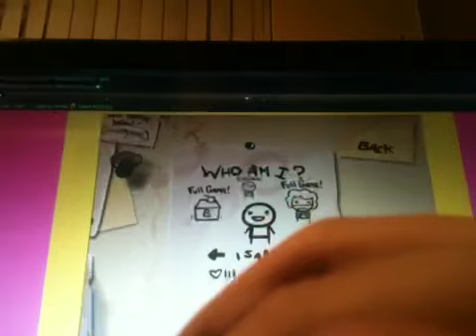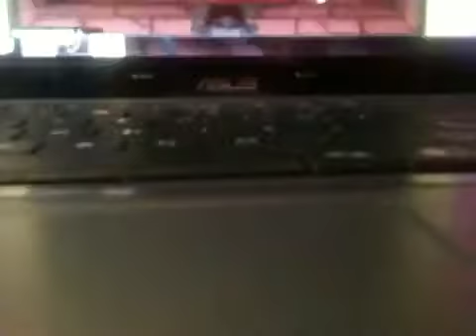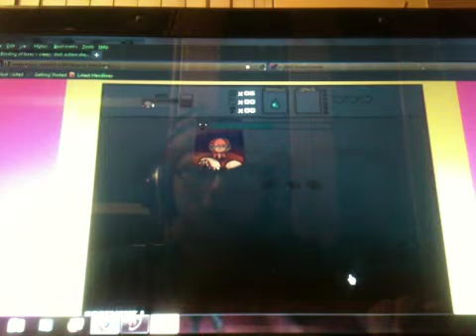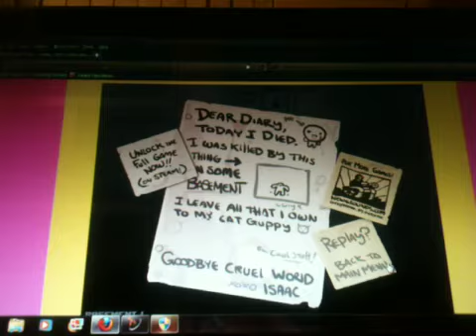binding of isaac: its explody time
you can wear mums underwear lol